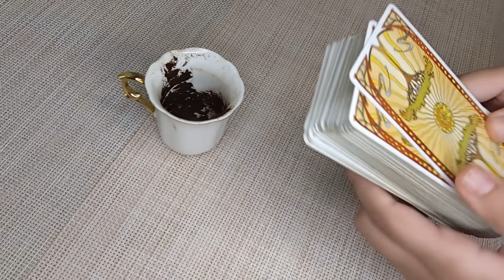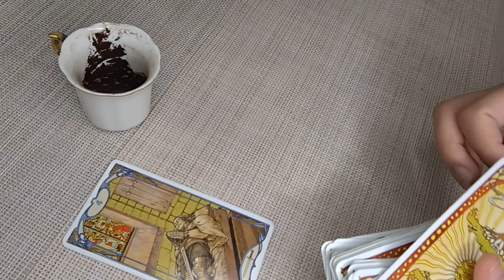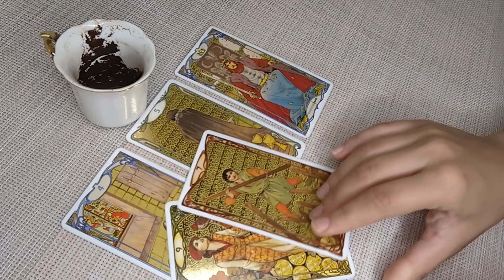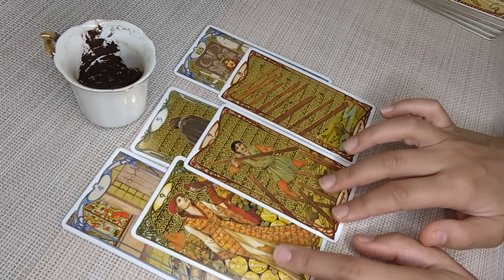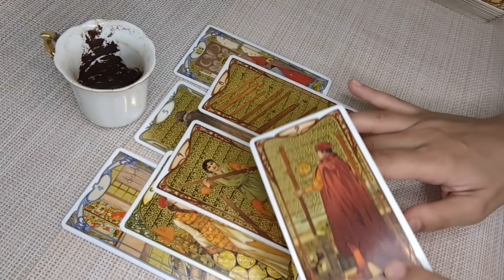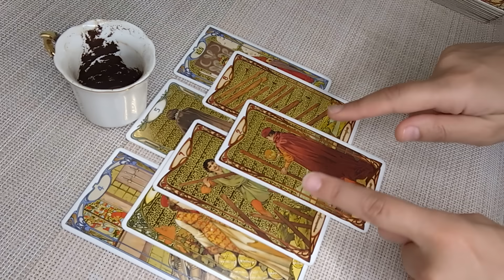CAPRICORN♑It Begins! Breakthrough After Breakthrough! OCTOBER 23rd-29th